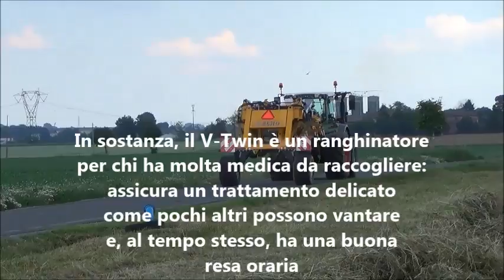Elho V-Twin 950 S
Un maxi-ranghinatore per raccogliere, senza danneggiarla, fino a 9 metri e mezzo di medica in un solo passaggio. Lo abbiamo messo al lavoro su maggengo